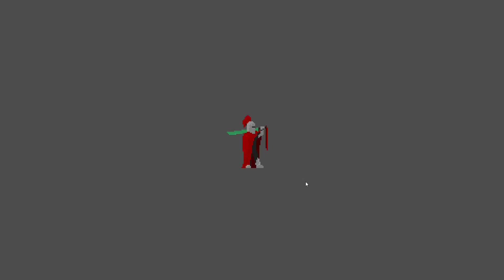Pixel Art - Day 1